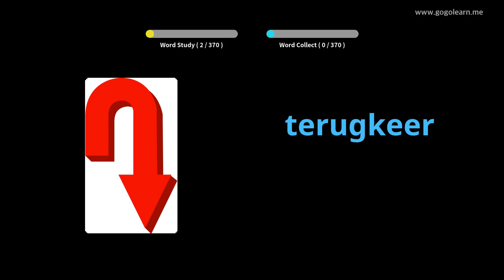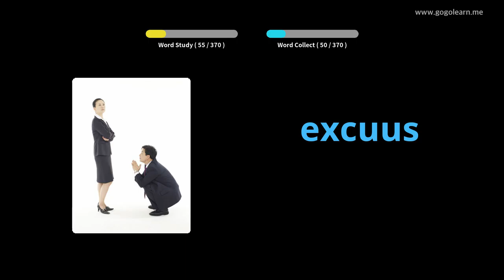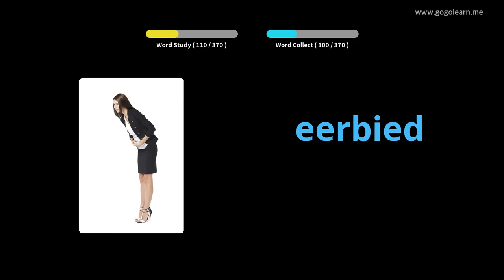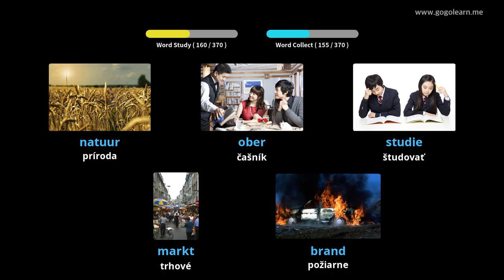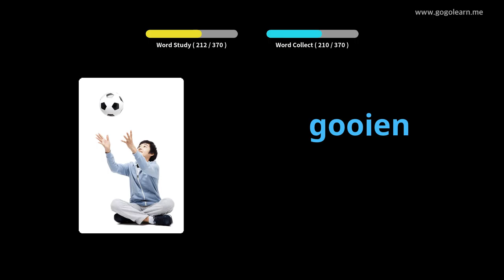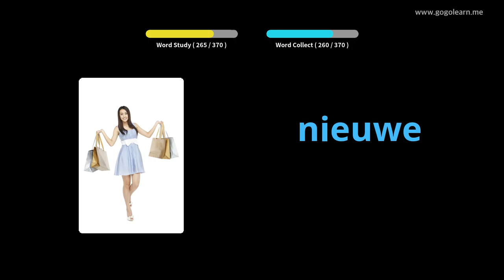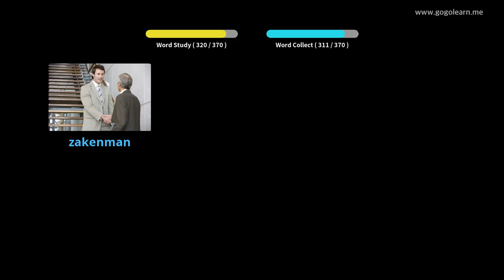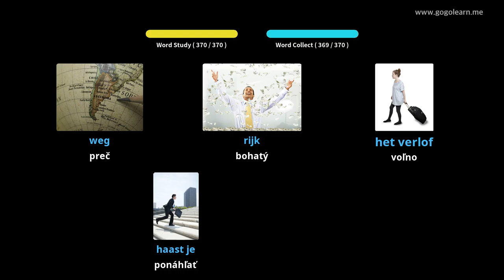Holandská stredná škola slovnej zásoby 1 | Golearn